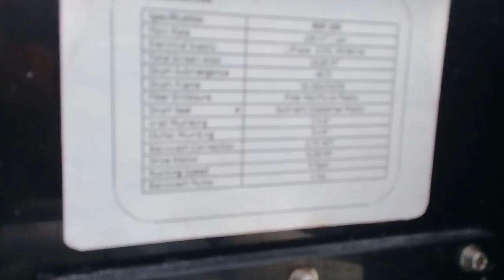BARAMUNDI.. Pembenihan Kakap Putih dengan Teknologi RAS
BARAMUNDI.. Pembenihan Kakap Putih dengan Teknologi RAS, adalah salah satu langkah dalam budidaya Baramundi.